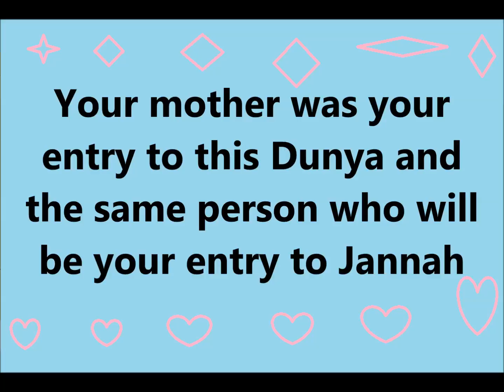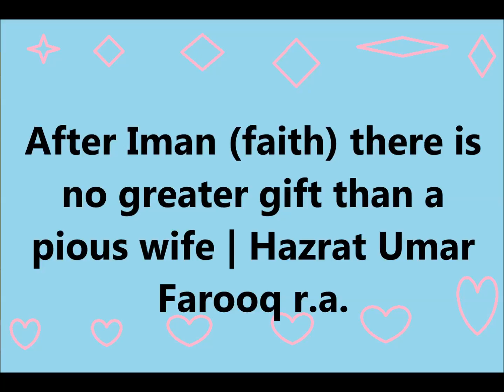3 Amazing Unknown Matter About women in islam! Mother,Wife!!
When we repair our relationship with Allah SWT, He repairs everything else for us.